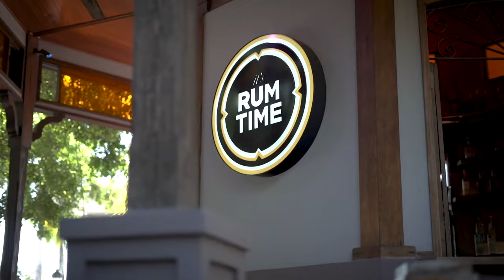02 PR GANA ENE 10 2022